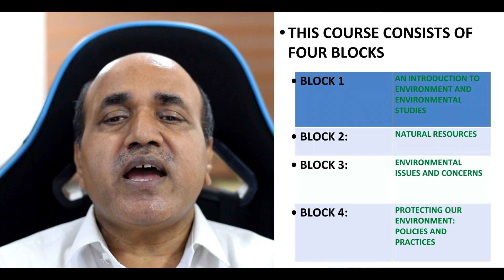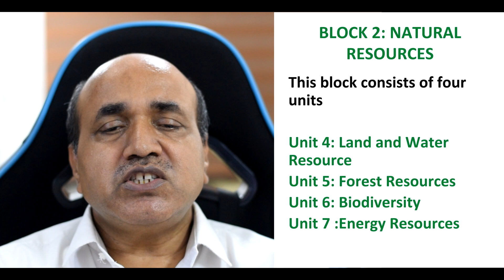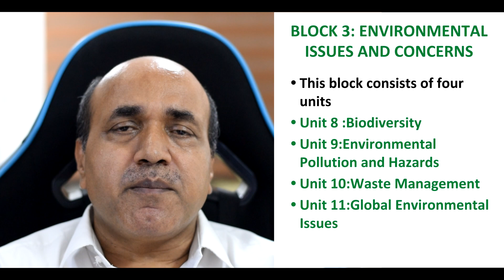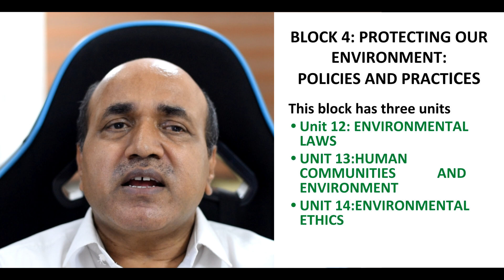IGNOU EVS BEVAE-181 | COURSE OVERVIEW | IMPORTANT TOPICS FOR EXAMS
This is a course overview for IGNOU compulsory course BEVAE-181. It tells you how to study, and chapter overviews along with important topics.